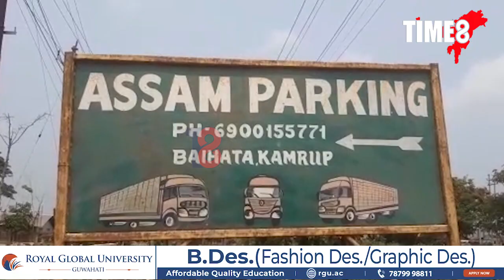ভয়ংকৰ অঘটন,শুই থাকোতেই প্ৰাণ গ'ল দুজনৰ